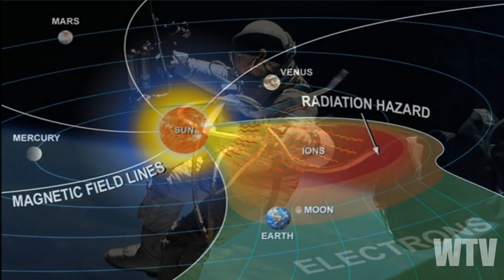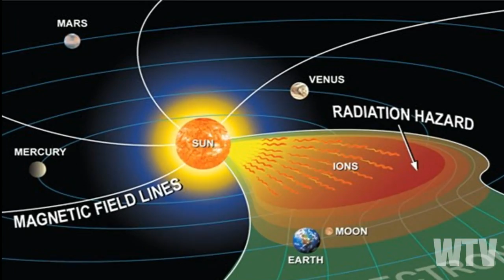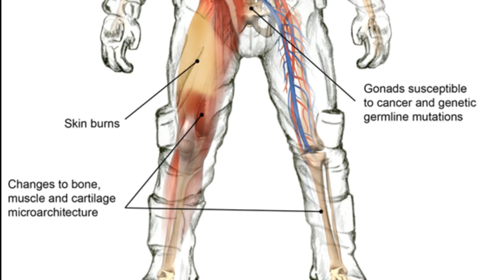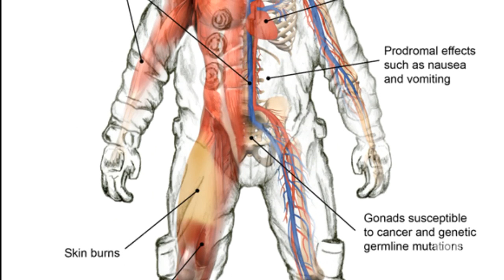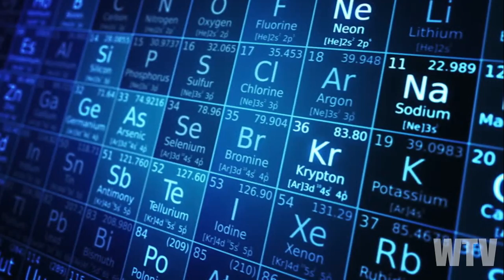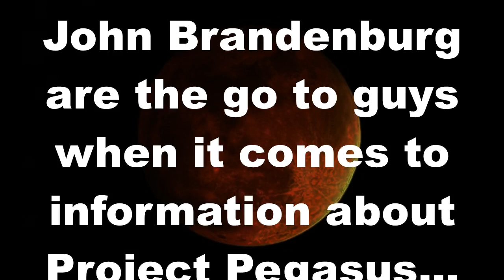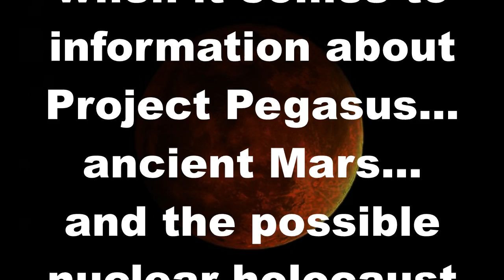What you need to know about MARS and the SECRET SPACE PROGRAM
Is Mars the result of an ancient nuclear war? Was teleportation used to send men to Mars in a secret space program? Will NASA be able to send a man to Mars in the near future?